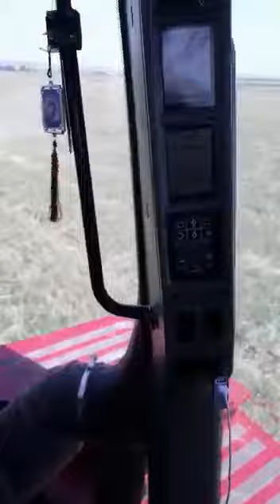Case IH 500 + kuhn 10 cormane